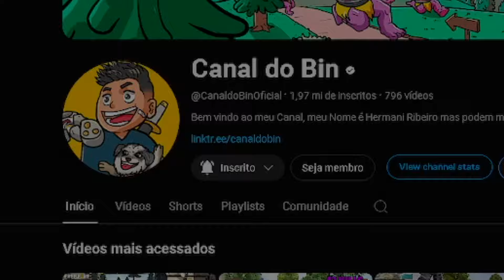TODOS com Super VELOCIDADE, Super PULO, na PISTOLA com 1 de VIDA e no CONTROLE TOTAL free fire